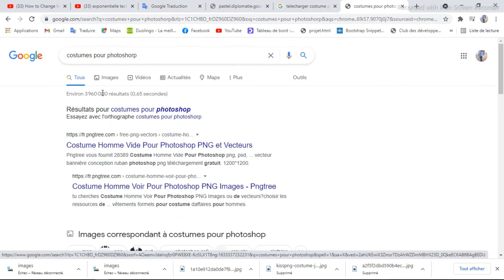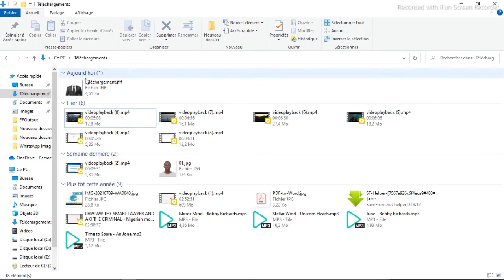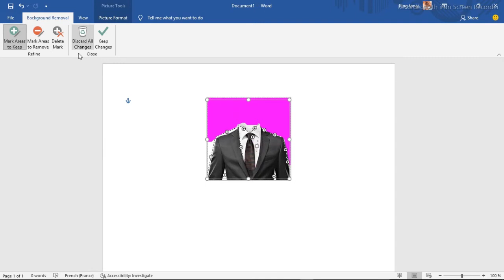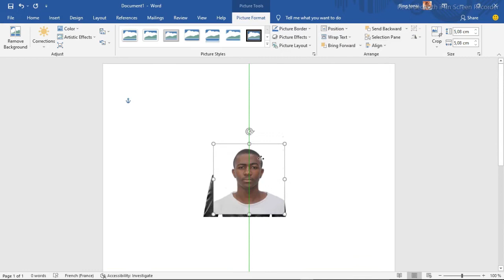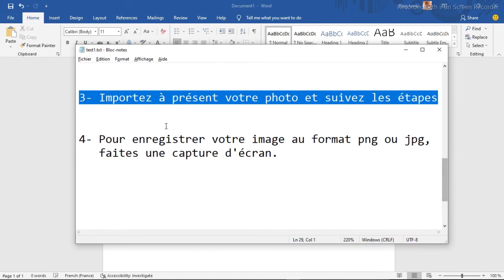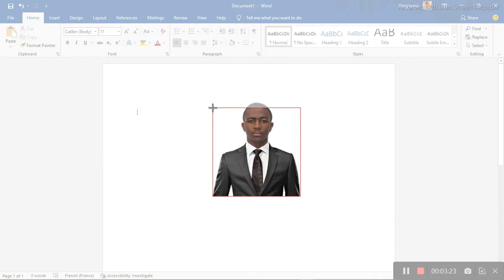Comment changer son costume sur Word 2007-2019: Astuce pour débutants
Salut les amis, Nous verrons ce matin en quelques minutes comment
vous pouvez changer de votre vêtement sur Microsoft
office Word. Pour cela il vous faut votre photo et
une image du costume désiré.